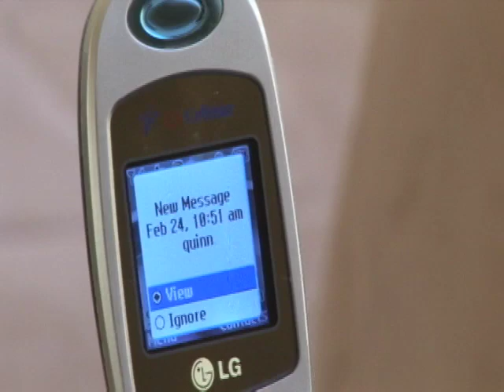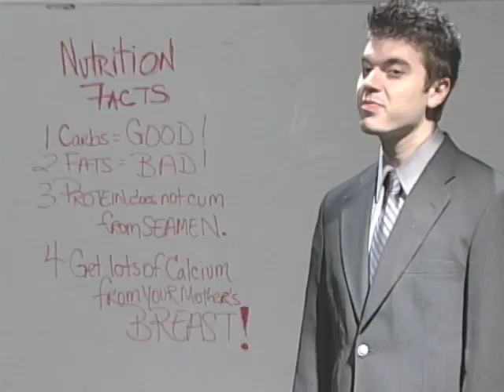Text Message Breakup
When Kendall (Eric Smith) receives a cryptic text from his boyfriend Quinn (Josh Foy), he tries to get to the bottom of what's going on with their relationship.

Sometimes you just have to trust. It's really not safe to assume.

A.J. Michael also stars.